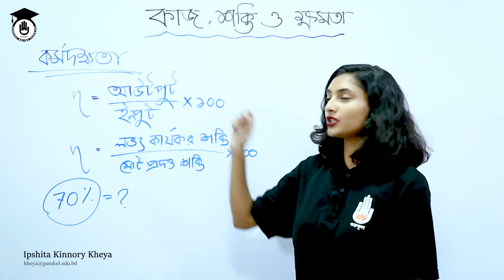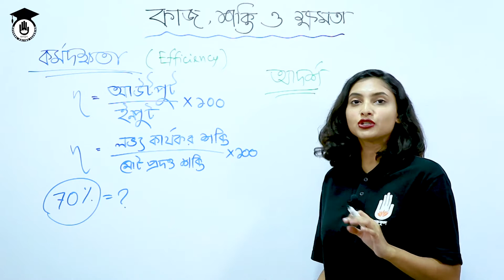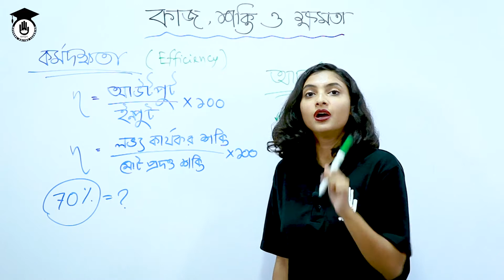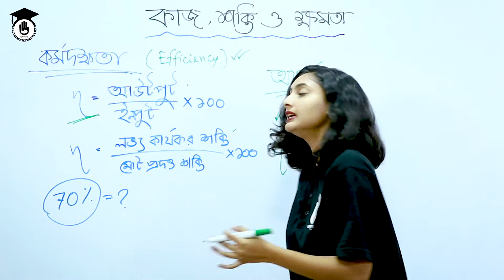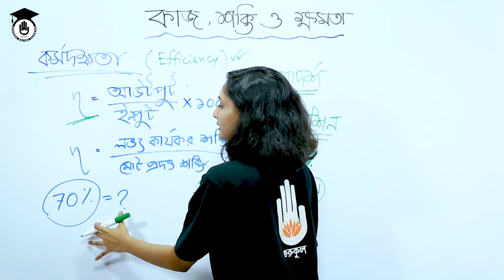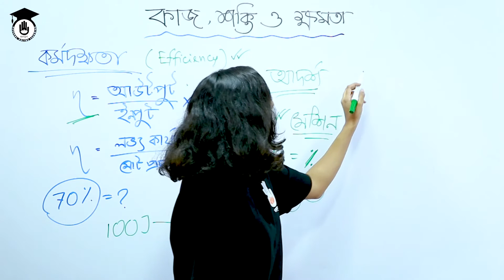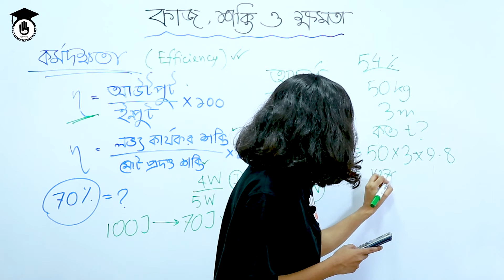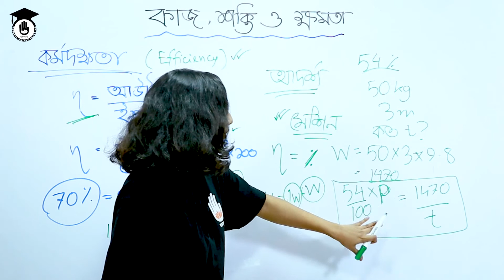Polytechnic Physics 1 Chap7, HSC, SSC- কর্মদক্ষতা : সুত্র ও গাণিত । ফিজিক্স গুরুকুল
কর্মদক্ষতা কি [ Definition of Efficiency],  ফরমুলা [ Formula of Efficiency ] এবং সম্ভাব্য গাণিতিক সমস্যাবলি  [ Common Mathematical Problems and Solution of Efficiency ] আজকের আলোচনার বিষয়। কর্মদক্ষতা কি [ Definition of Efficiency],  ফরমুলা [ Formula of Efficiency ] এবং সম্ভাব্য গাণিতিক সমস্যাবলি  [ Common Mathematical Problems and Solution of Efficiency ] ক্লাসটি পলিটেকনিক [Polytechnic] এর ফিজিক্স-১ (৬৫৯১২), Physics 1 65912 এর, অধ্যায় ৭ [Chapter 7] এর টপিক। এছাড়া এই পাঠটি উচ্চ মাধ্যমিকের প্রথম পত্র পদার্থবিদ্যার অংশ [HSC Physics 1st Paper] হিসেবে পড়ানো হয়। কাজ,শক্তি ও ক্ষমতা [Work, Power, Job] | কর্মদক্ষতা(Efficiency) এস এস সি পদার্থ বিজ্ঞান [SSC Physics] এর ৪র্থ অধ্যায় [ Chapter 4] এর কাজ,শক্তি ও ক্ষমতা অংশও বটে।

কর্মদক্ষতা কি [ Definition of Efficiency],  ফরমুলা [ Formula of Efficiency ] এবং সম্ভাব্য গাণিতিক সমস্যাবলি  [ Common Mathematical Problems and Solution of Efficiency ] নিয়ে আলোচনা করেছেন ঈপ্সিতা কিন্নরী খেয়া।